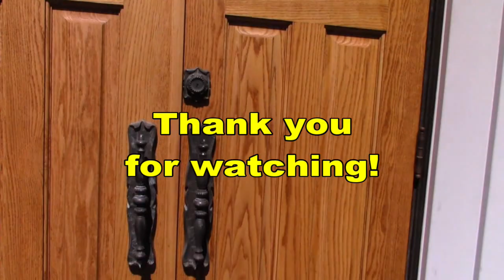Intersections Part 3: The Woman Caught in Adultery - The Elephant in the Room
First Congregational Church - Durand, Michigan
Intersections Sermon Series - Part 3:
The Woman Caught in Adultery - The Elephant in the Room
Dr. Steven Wood, Pastor